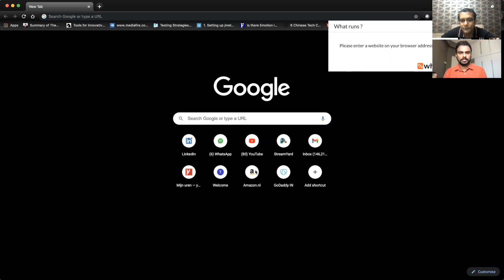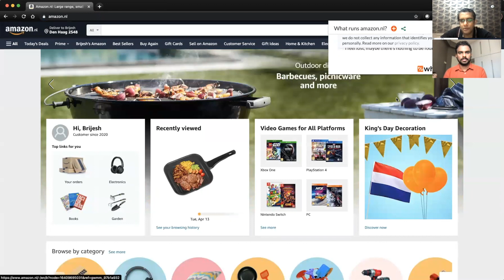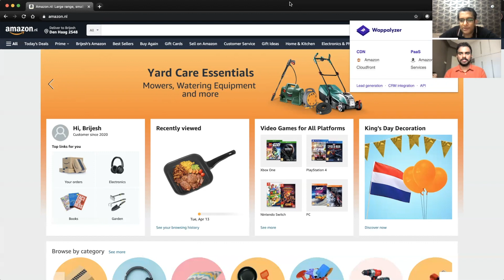TesterSpeak S02E02 ft Nithin S S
Nithin SS is a champion tester, teacher, a storyteller, a blogger and a writer. He is immensely passionate about test automation. He is the founder of a co-writing space called Synapse QA which is a platform for Software Testing  and automation professionals. His thoughts on Test Automation, Storytelling, his journey as a blogger and creation of the Synapse QA co writing space and Tips and tricks on blogging.